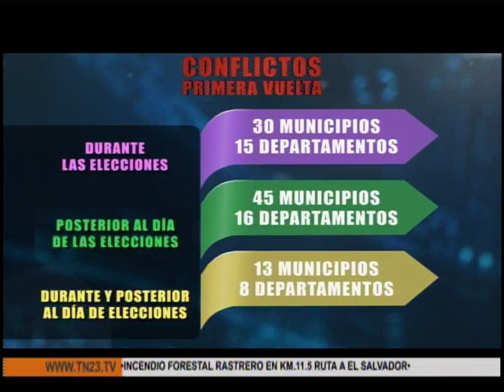Voto por Guate: Prevención de conflictividad en la segunda vuelta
Las autoridades del Tribunal Supremo Electoral elaboraron un mapa de conflictividad, para identificar los departamentos que presentaron mayor conflictividad y realizar un plan de prevención para la segunda vuelta de las elecciones en el país.